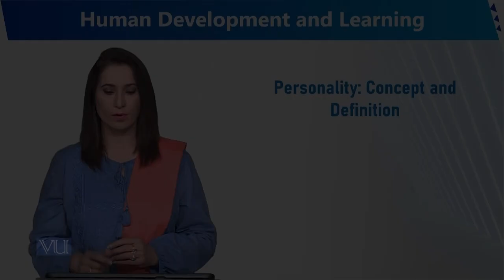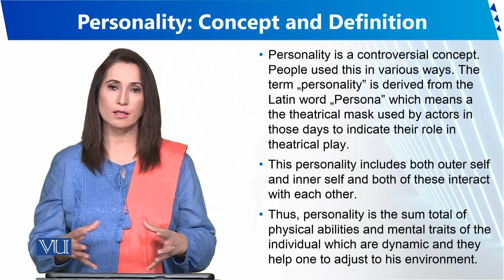Personality: Concept and Definition | Human Development and Learning | EDU302_Topic077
Topic077 - Personality: Concept and Definition
By Dr. Sumaira Rashid